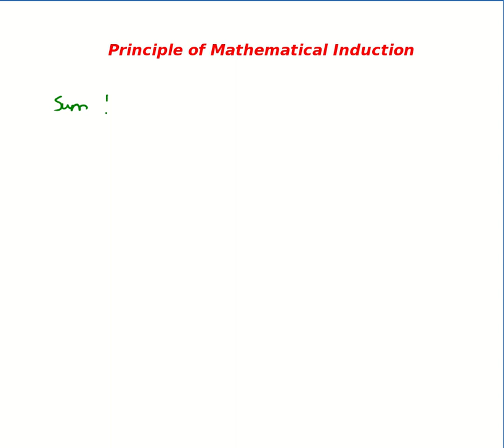Mathematical Induction - Part 1/1